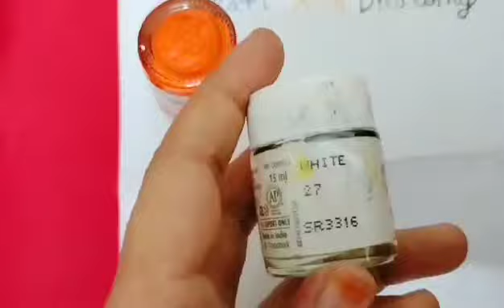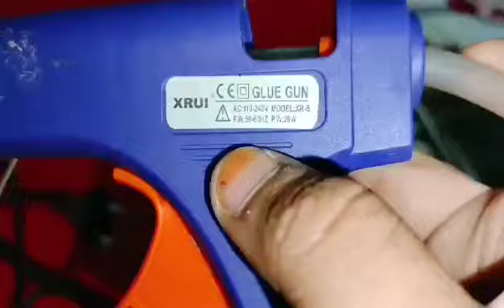Craft stationery items / craft materials#art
Hi! I am Tuba.In this channel I uplode Paper crafts, Paintings, Journals, BTS crafts, Blackpink crafts, and other videos.

After watching this channel's videos, anyone can do drawing and crafting. I hope everyone will enjoy these videos.